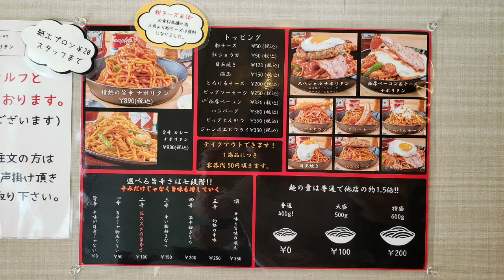情熱のナポリタンの旨辛カレーナポリタン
デフォルトで400gと食べ応えアリ

最初にケチャップ(トマト？)の酸味が来て、カレーと辛さは後からくる感じやったな